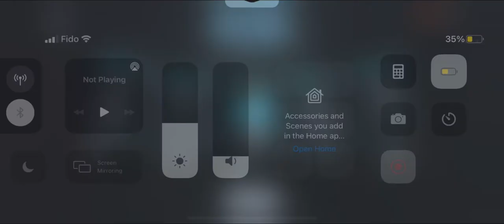Playing melly in BlackJack is Fun | Identity V Cony + Dew Gameplay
Id:15145420
Tier:3-IV
Map:Arms Factory
Character:Entomologist